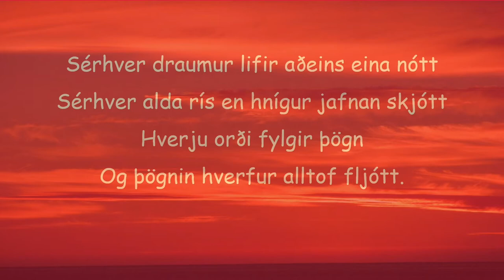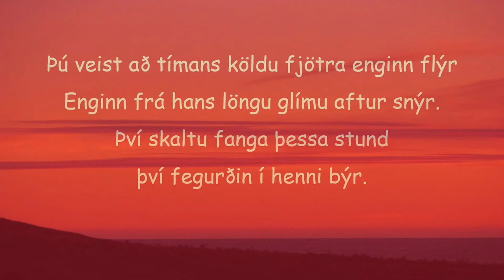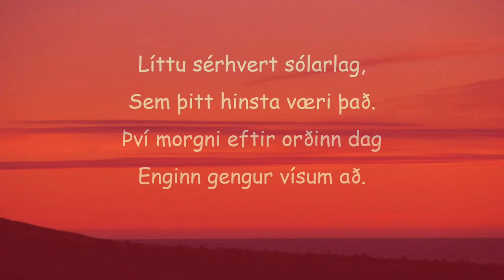Líttu sérhvert sólarlag